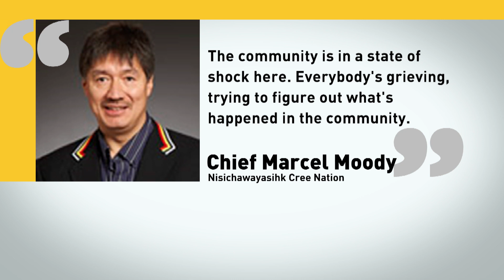3 boys dead after being hit by car in Manitoba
Three boys have died after they were hit by a car while riding their bicycles and walking on a main road near Nelson House on Nisichawayasihk Cree Nation. Two of the boys were 11 and the other was 13, RCMP said Sunday afternoon.